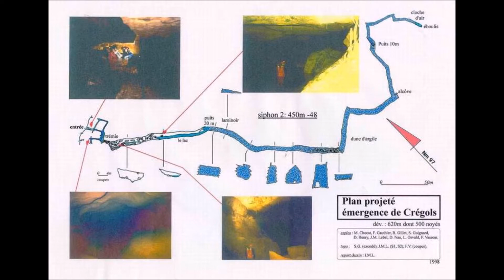CRPS HDF : CREGOLS LOT 07 2017